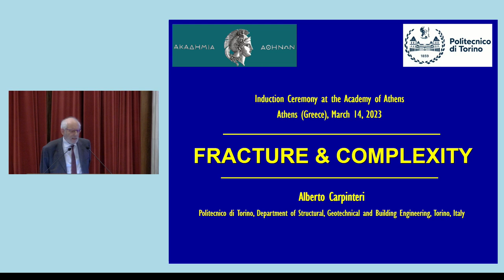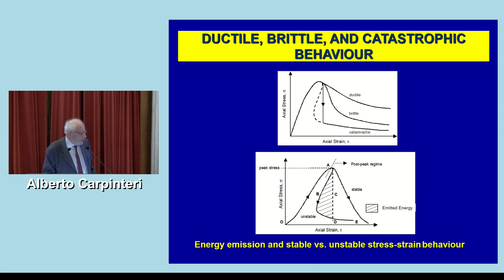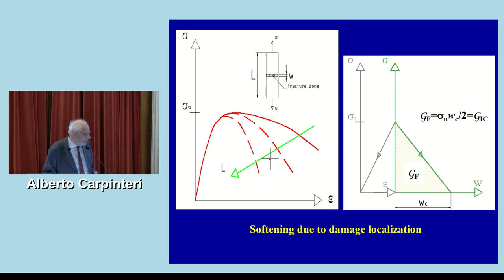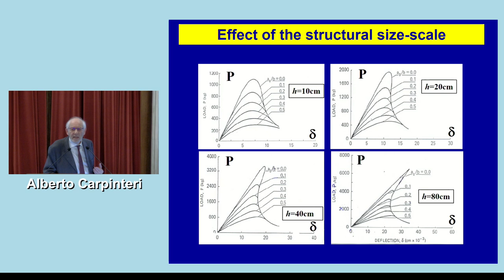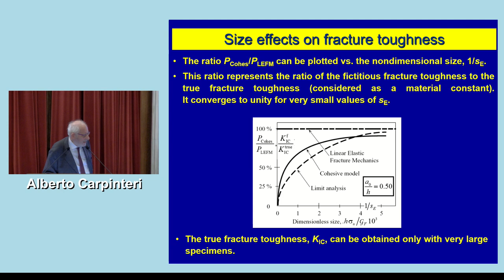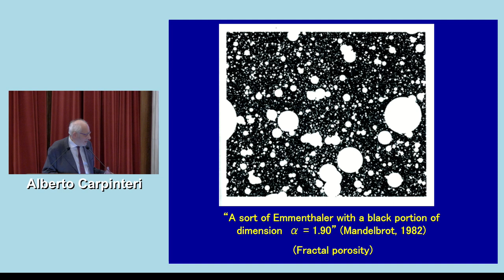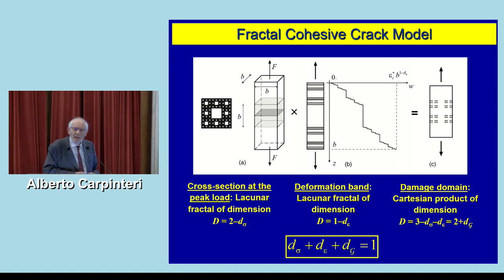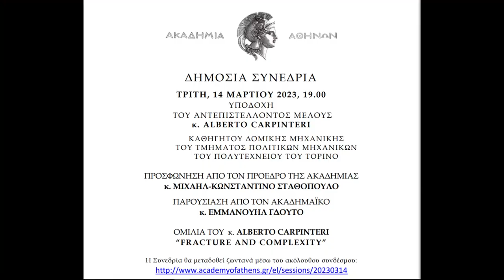Συνεδρία υποδοχής του Καθηγητή κ. Alberto Carpinteri